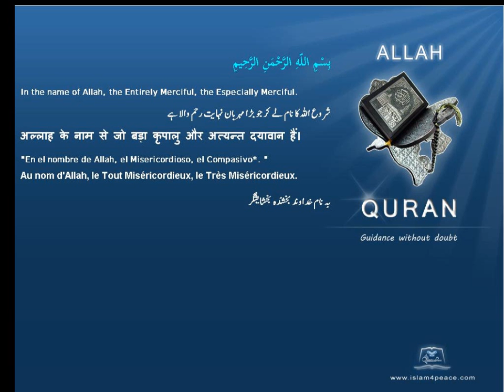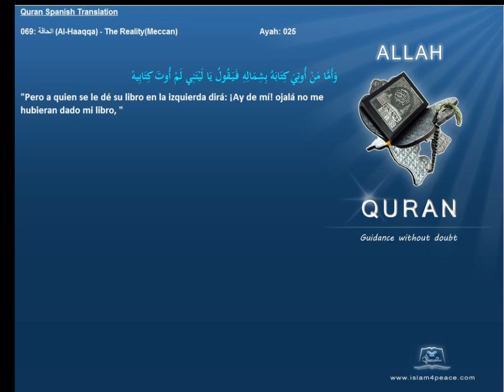Quran Spanish Only 069 الحاقة Al Haaqqa The RealityMeccanIslam4peace com